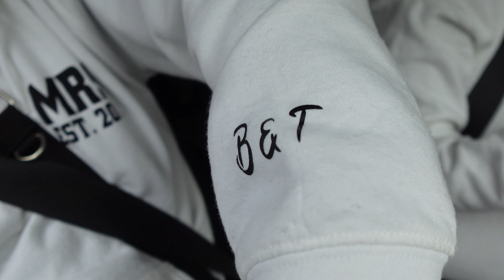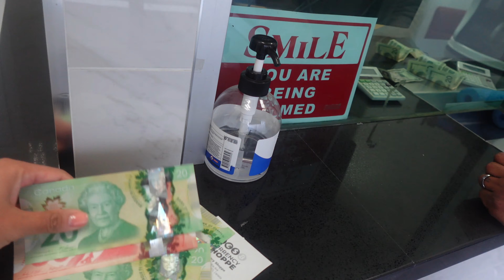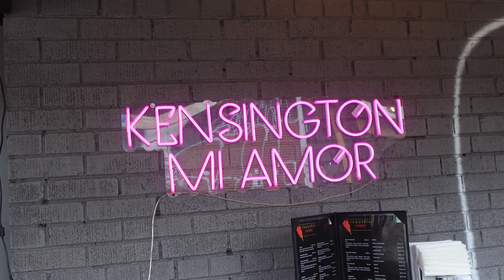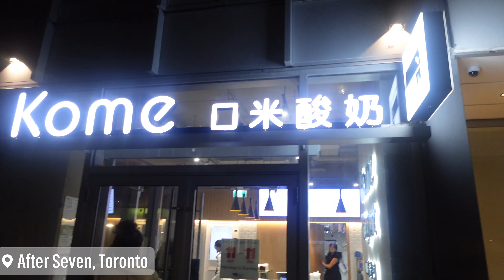TORONTO TRAVEL VLOG| Road trip, Money Exchange, Kensington Market, Room Tour, Speak Easy + MORE!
Come with us to Toronto to celebrate our 1 Year wedding Anniversary! After a 8 hour road trip we explored the city, checked in to our hotel and hit the streets for a night out on the town. And this is only part 1!

Joint Instagram- @BriandTeeLive

💗CONNECT WITH BRI!!💗
Personal Instagram- @11ove_

💚CONNECT WITH TEE!!💚
Personal Instagram- @humblemetee

💌NEED OUR EMAIL? HERE YA GO! 💌